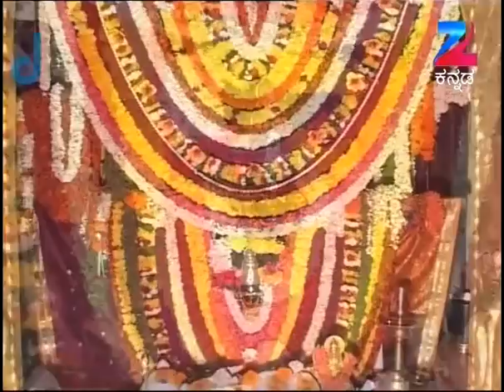Aaradhane - Kannada Serial - Full Episode - 576 - Dr. Venkatesh Acharya - Zee Kannada